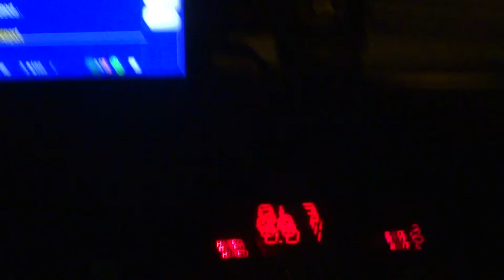Aruna & Hari Sharma in San Antonio Yellow Cab from Airport to Homewood Suites Downtown, Apr 23, 2015